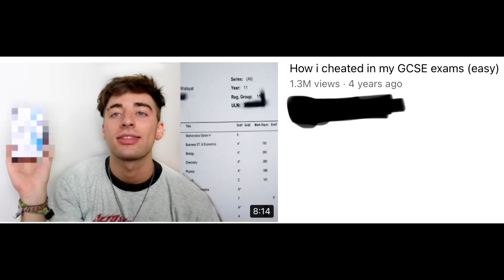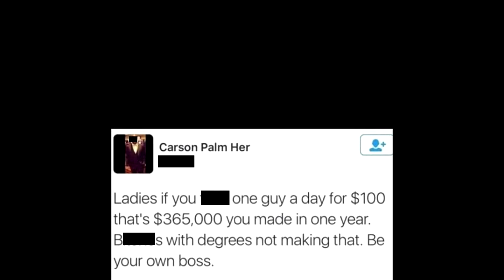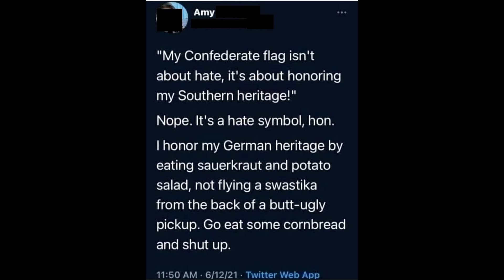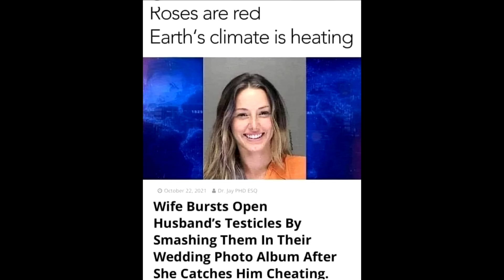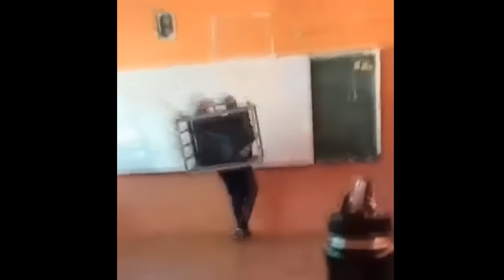"Make Woman Property Again" | You're Stupid! 82